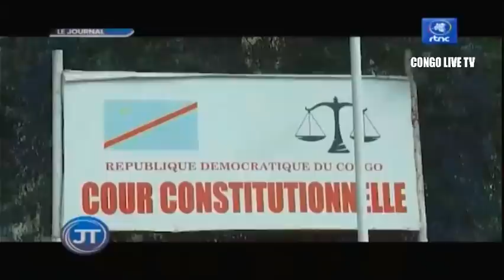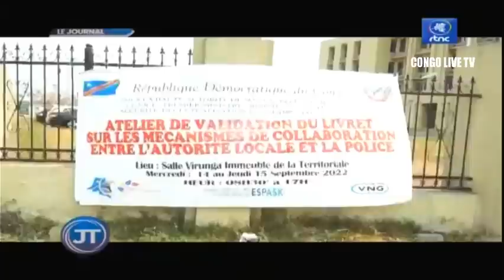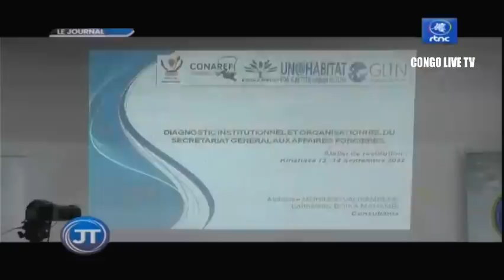🔴RDC : LE Pdt FÉLIX-ANTOINE TSHISEKEDI EST ARRIVÉ À LUANDA POUR L'INVESTITURE DE JOAO LOURENÇO.